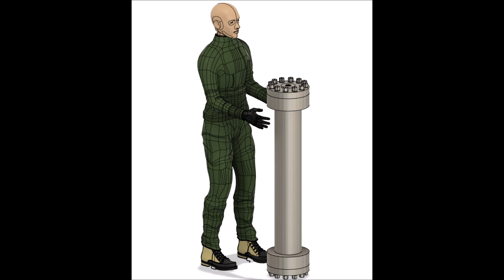Small scale ammonia synthesis technology using the same technology as large scale production.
I meant to say volume goes up 8 fold if diameter is doubled with square cube law